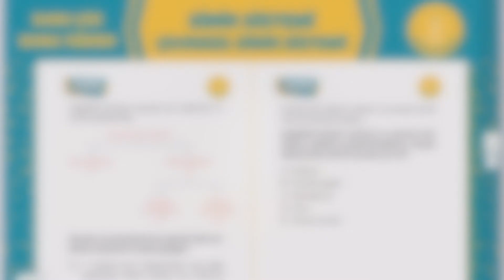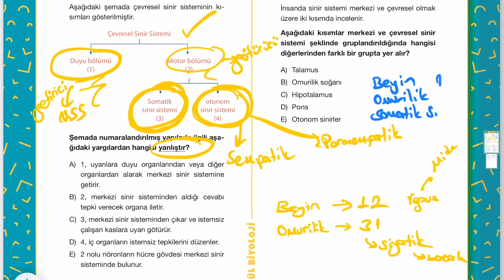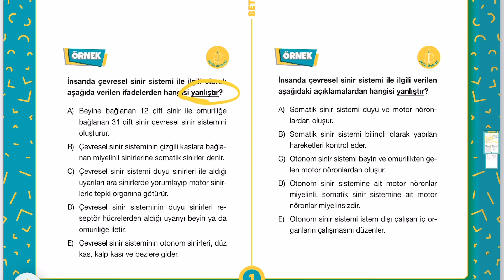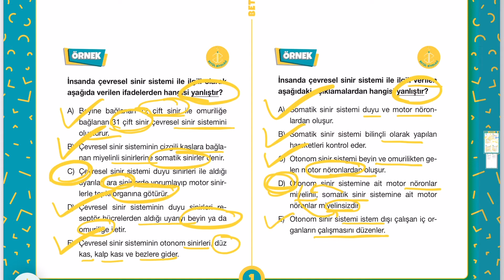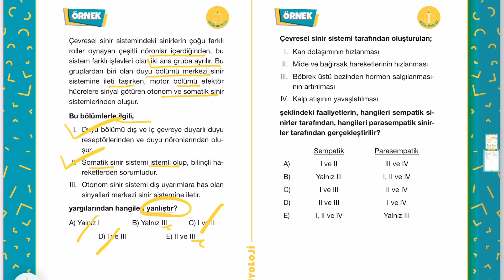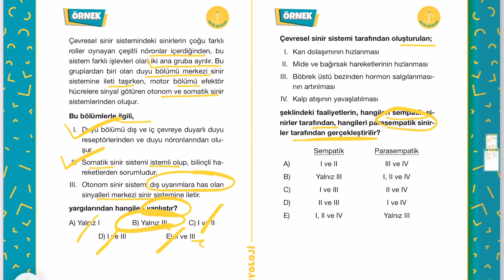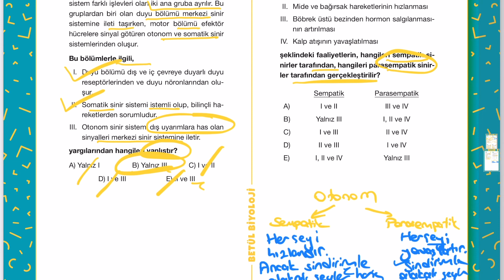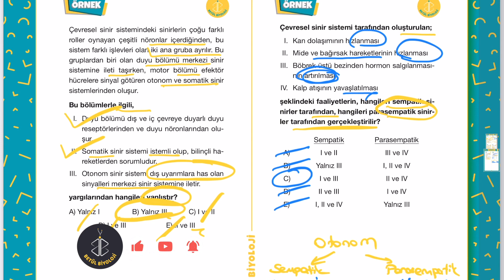Sinir Sistemi Soru Çözümü #13 | Çevresel Sinir Sistemi | 11. Sınıf Biyoloji | AYT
11. Sınıf Biyoloji, AYT Biyoloji | Çevresel Sinir Sistemi Soru Çözümü, Sinir Sistemi "Soru Çöz Konu Öğren" videosuyla soru çözümü yaptık. Umarım yararlı olmuştur.
Sorularınız varsa yorumlara yazabilirsiniz.